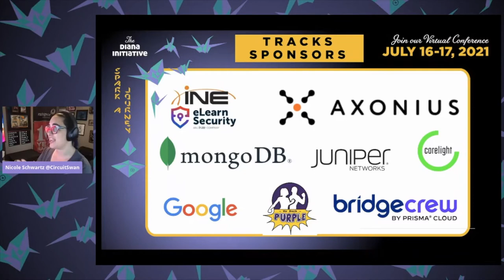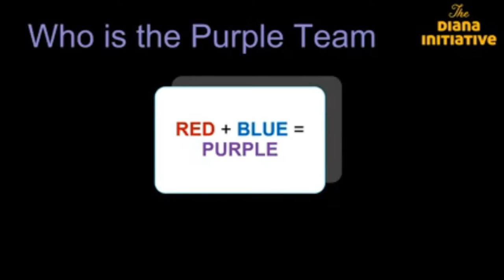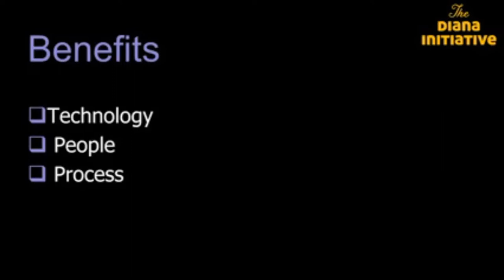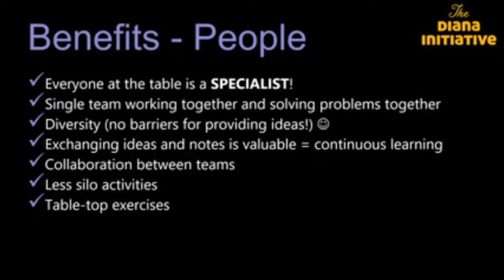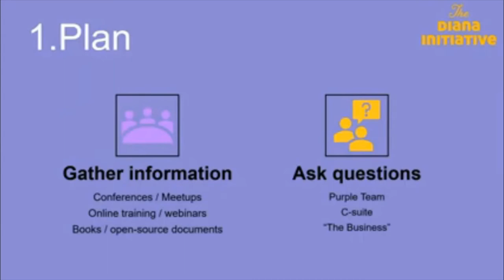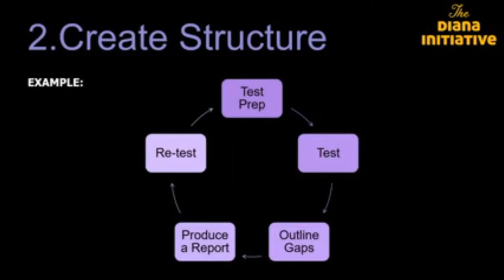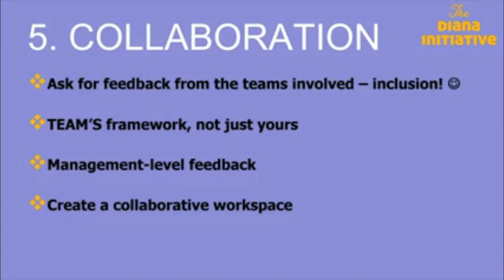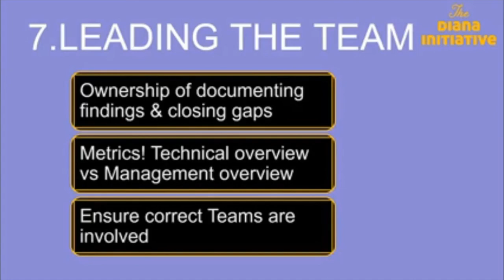Diana Initiative 2021-Harpreet Mangat-Shifting to Purple: A high-level overview on Purple Teaming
Harpreet Mangat
Shifting to Purple: A high-level overview on Purple Teaming

Does your organization have a Blue Team and Red Team already in place? Are you willing to take the next step and shift to Purple? Today's talk will be a high-level guide for organizations to take one step further in improving the organization's security posture. Today I will provide you with guidance on why a Purple Team will be beneficial to an organization and tips on how you can implement this in your organization.